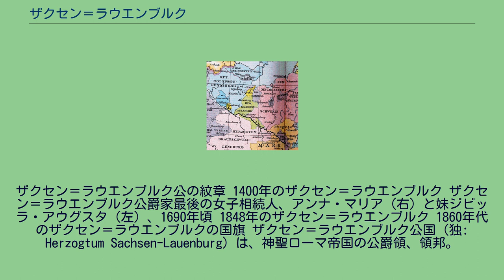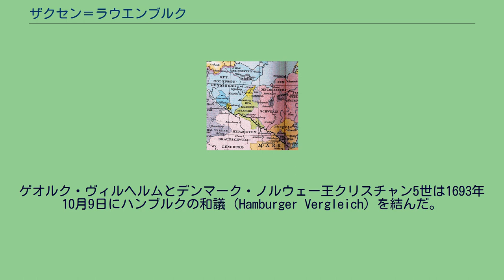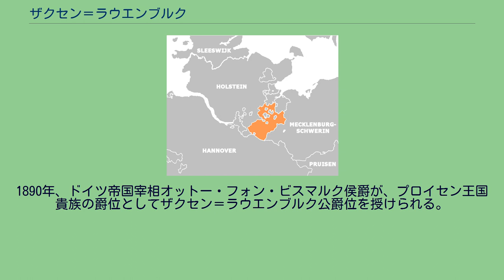ザクセン＝ラウエンブルク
ザクセン＝ラウエンブルク公
デンマーク・ドイツ関係
ザクセン＝ラウエンブルク公の紋章 1400年のザクセン＝ラウエンブルク ザクセン＝ラウエンブルク公爵家最後の女子相続人、アンナ・マリア（右）と妹ジビッラ・アウグスタ（左）、1690年頃 1848年のザクセン＝ラウエンブルク 1860年代のザクセン＝ラウエンブルクの国旗 ザクセン＝ラウエンブルク公国（独: Herzogtum Sachsen-Lauenburg）は、神聖ローマ帝国の公爵領、領邦。
1296年から1803年、1814年から1876年まで存在した。
現在のドイツのシュレースヴィヒ＝ホルシュタイン州の東南端部に位置し、公国の中心部は現在のヘルツォークトゥム・ラウエンブルク郡 (en) に相当する領域だった。
首都は国名の由来であるラウエンブルク/エルベ (en) だったが、1619年にラッツェブルク (en) に移された。
ザクセン公国は1296年の分割相続により、ザクセン＝ラウエンブルクとザクセン＝ヴィッテンベルクに分裂した。
ザクセン＝ラウエンブルク公爵の居所はラウエンブルク及びラッツェブルクに置かれた。
分裂した2つの公国は、成立当初からザクセン公が持つ選帝侯の地位を巡って対立した。
1314年の国王選挙では、ハプスブルク家のフリードリヒ3世（美王）とヴィッテルスバッハ家のルートヴィヒ4世が競合状態となった。
この選挙でザクセン＝ラウエンブルク公ヨハン2世はザクセン選帝侯としての資格でルートヴィヒ4世に投票、一方でザクセン＝ヴィッテンベルク公ルドルフ1世は同じくザクセン選帝侯の資格でフリードリヒ3世に票を投じた。
1314年の国王選挙では、ザクセン＝ラウエンブルクの支持したルートヴィヒ4世が最終的に勝利、1328年には神聖ローマ皇帝に即位した。
しかしルートヴィヒ4世は1346年、対立王に選出されたルクセンブルク家のカール4世によって廃位され、翌1347年に没した。
カール4世はザクセン＝ヴィッテンベルク公ルドルフ1世に支持されており、1356年の金印勅書では、ザクセン＝ヴィッテンベルク公がザクセン選帝侯と定められた。
ザクセン選帝侯に昇格したザクセン＝ヴィッテンベルク系のアスカーニエン家（アスカン家）が1422年に絶えた時、ザクセン＝ラウエンブルク公エーリヒ5世は選帝侯位を相続しようとしたが叶わず、ヴェッティン家のマイセン辺境伯フリードリヒ4世がザクセン選帝侯位を獲得した。
ザクセン＝ラウエンブルクは14世紀以後、1180年に崩壊した部族公国時代のザクセン公国の後継国家であることを示すため、ニーダーザクセン（Niedersachsen）と称するようになった。
1500年に神聖ローマ帝国が税の徴収や共同軍事行動のために帝国クライスを設置した際、ザクセン＝ラウエンブルクとその近隣地域はニーダーザクセン・クライス (en) とされた。
一方、ヴェッティン家の支配下に移っていたザクセン選帝侯領とその近隣地域はオーバーザクセン・クライス (en) とされた。
1689年にユリウス・フランツが死ぬと、ザクセン＝ラウエンブルク系アスカーニエン家の男系は絶えた。
しかしながら、ザクセン＝ラウエンブルク公爵家の家内法では女子相続も可能とされていた。
ユリウス・フランツの2人の娘、アンナ・マリアとジビッラ・アウグスタは、亡き公爵の長女であるアンナ・マリアが公国を相続できるよう奔走した。
しかし近隣のブラウンシュヴァイク＝リューネブルク公国の一部を統治するリューネブルク侯ゲオルク・ヴィルヘルムは姉妹の弱みにつけ込み、軍勢を引き連れてザクセン＝ラウエンブルクを侵略し、武力でアンナ・マリアの女子継承を阻止した。
ゲオルク・ヴィルヘルムが女子継承に異議を唱えると、同様に近隣諸国の君主たちもザクセン＝ラウエンブルクの相続権を主張したため、各国の間で継承に関する揉め事が起きた。
ザクセン＝ラウエンブルクの相続人に名乗りを挙げたのはメクレンブルク＝シュヴェリーン公国、デンマーク王領ホルシュタイン公国、ザクセン＝ラウエンブルク公爵家と同族の5つのアンハルト侯領、ザクセン選帝侯領、スウェーデン及びブランデンブルク＝プロイセンである。
ゲオルク・ヴィルヘルムとデンマーク・ノルウェー王クリスチャン5世は1693年10月9日にハンブルクの和議（Hamburger...